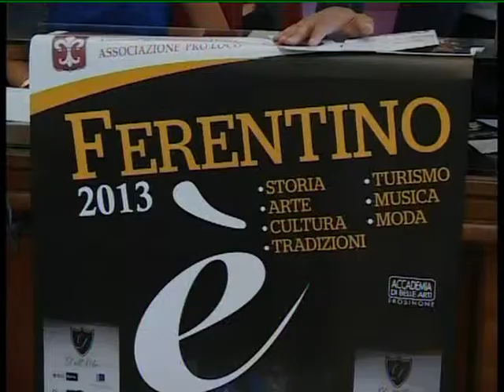FERENTINO: PRESENTAZIONE FERENTINO E' del 12-09-2013